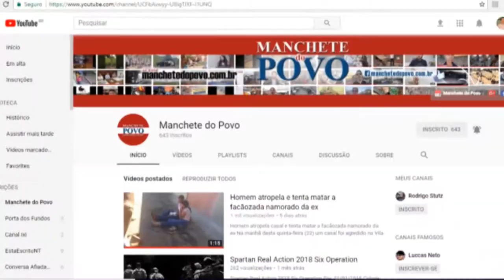Na BR 369, em Santa Mariana tudo parado com apoio dos agricultores